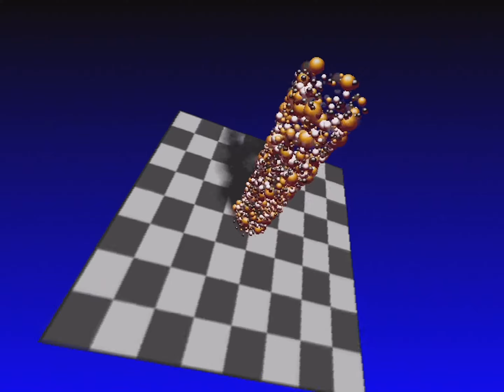Jazz Jackrabbit 2 - Demo